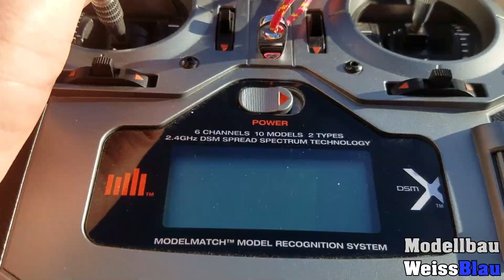FPV auf der Baustelle mit dem URUAV® UR85HD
Hallo liebe Modellbau-Fans,

heute zeigen wir Euch ein FPV Video mit dem URUAV® UR85HD. Die Baustelle ist ein toller Spielplatz für den kleinen TinyWhoop.
Viel Spaß mit dem Clip.

Euer Modellbau WeissBlau-Team